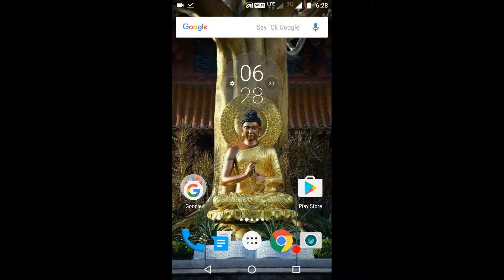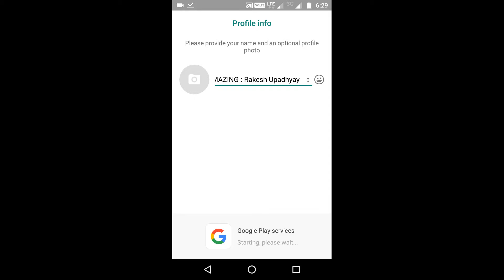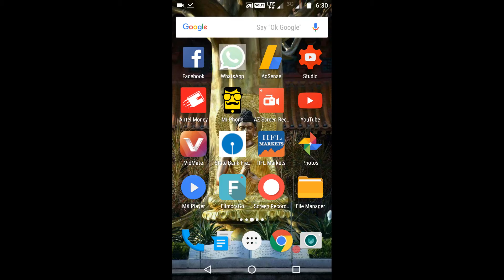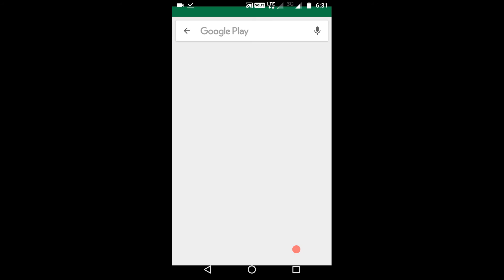Use 2 Whats App in a Single Mobile